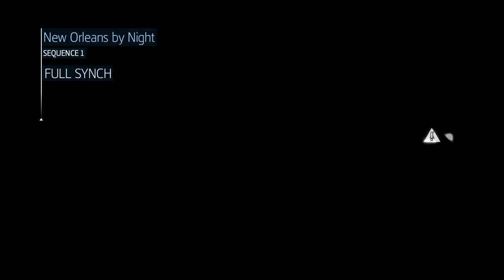Assassin's Creed 3: Liberation Walkthrough Part 1 "Only A Nightmare" (No Commentary)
Assassin's Creed 3: Liberation Remastered Gameplay Walkthrough Episode (Part) 1 includes the chapters "Only A Nightmare", "New Orleans By Night", "A Slave In Trouble", "The Safe House", "Taking Care Of Business" and "Father's Troubles". This walkthrough for Assassin's Creed 3: Liberation Remastered on the PS4, Xbox One and PC will include the Full Game, Bosses, Main Campaign, Missions, PS4, Xbox One, PC, Gameplay and Main Campaign Ending.

Assassin's Creed III: Liberation is a 2012 action-adventure video game developed and published by Ubisoft, and released on October 30, 2012 in North America, with a worldwide launch the following day, on PlayStation Vita. It is the fourth spin-off installment in the Assassin's Creed series, and takes place alongside the events of Assassin's Creed III.

The plot is set within a fictional history of real-world events and follows the centuries-old struggle between the Assassins, who fight for peace with free will, and the Templars, who desire peace through control. The game is set between 1765 and 1777, and focuses on the life of African-French Assassin Aveline de Grandpré, the series' first female protagonist, as she attempts to stop the Templars gaining control over 18th century New Orleans towards the end of the French and Indian War, which culminates in her seeking out and eliminating the mysterious leader of the group in their operations.